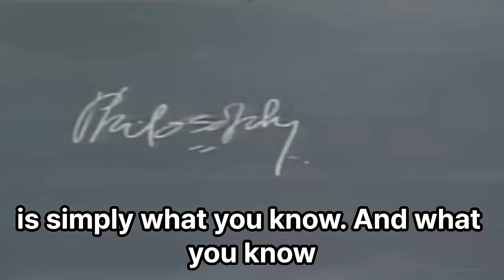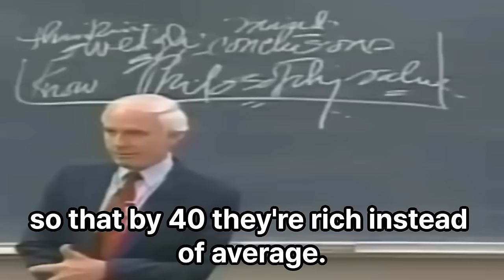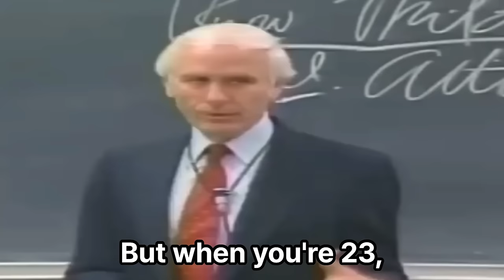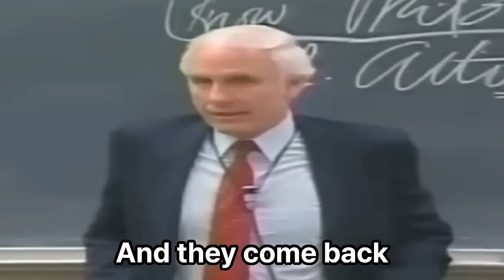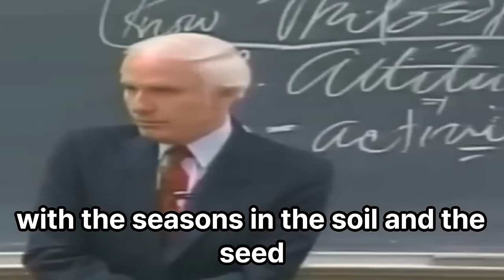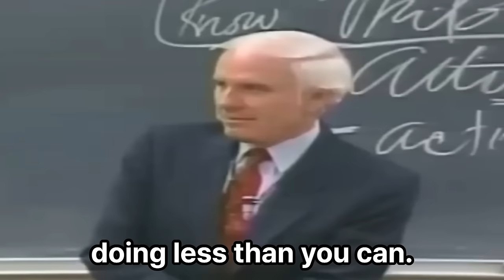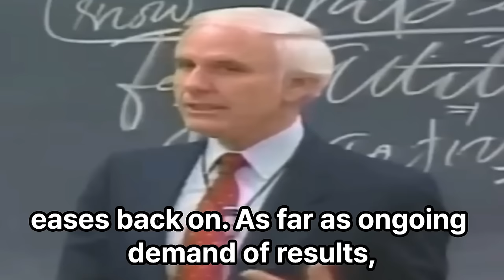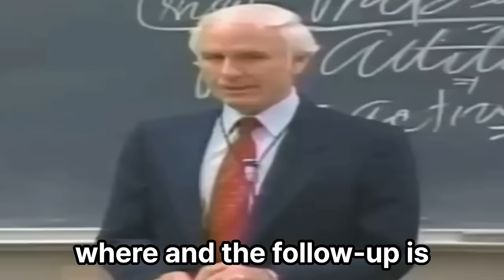Jim Rohn - This Is The Secret Only A Few Know - Powerful Motivational Speech